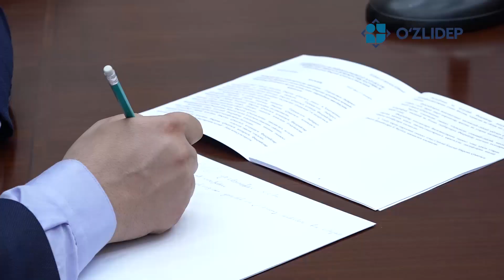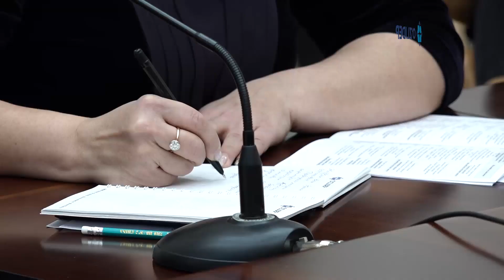O'zLiDeP қошида Фахрийлар Кенгаши тузилди